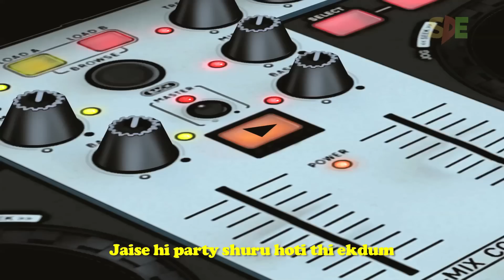Shukla Diaries || Episode 7 || Holi Special || Shudh Desi Endings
Holi ke din dil mil jaate hain.. Shukla Bhaiya bhi khil jaate hain.. Shukla Diaries "Holi Special" out now!! Enjoy :D